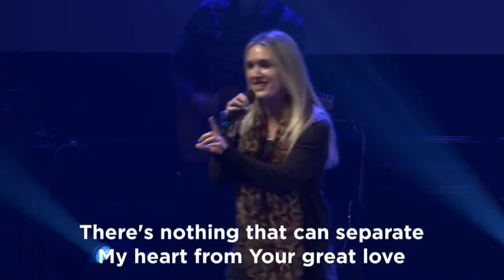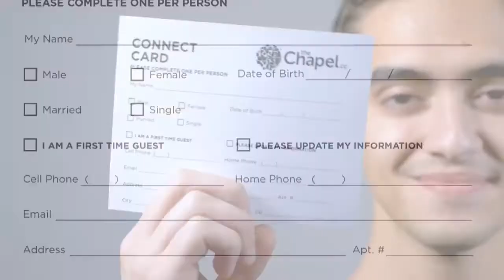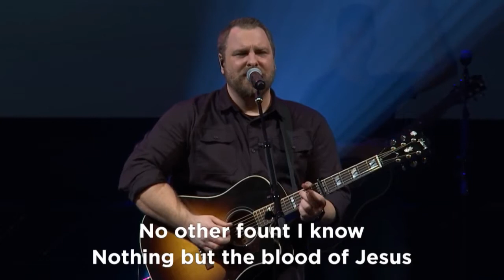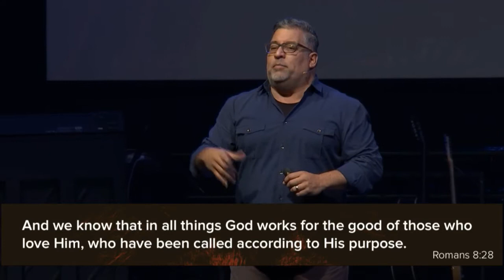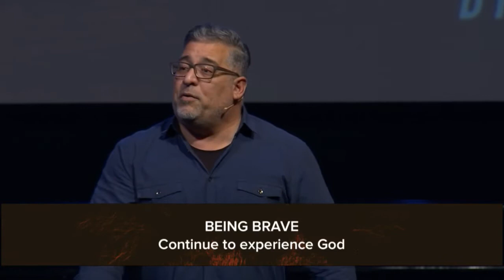theChapelcc 1 14 2018